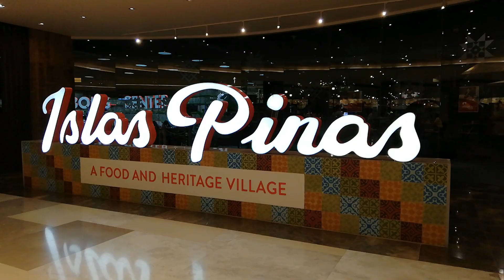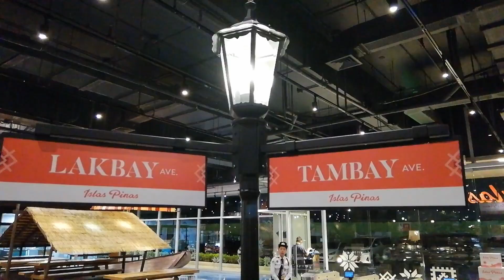Islas Pinas: An instagrammable Buffet Restaurant in Metro Manila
Address: G/F Double Dragon Plaza DD Meridian Park
Pasay City, Philippines 1308

Tips:
-An Islas Pinas card will be issued to you upon entry. You use this card to enter  and log everything you buy or order in the premises then you need to present it to the cashier for the payment.
- You can borrow Pinoy games like Sungka, Pogs, Jackstone, etc. from one of the booths, all you need to do is leave an ID. Free of charge.

 Buffet Rates:

Lunch – P488
Merienda – P198
Dinner – P488

My Verdict:
Ambience - 5/5
Cleanliness - 4/5
Service - 5/5
Food - 3/5